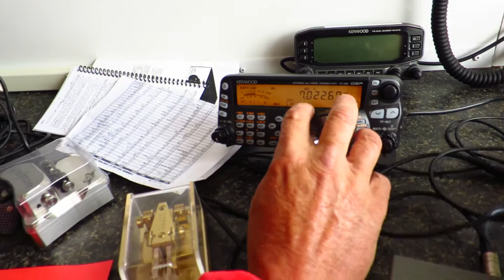Huntington Beach RACES Field Day 2015 CW HF Station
K5PZ  Working the HF radio making worldwide CW (morse code) contacts to demonstrate HBRACES emergency preparedness.